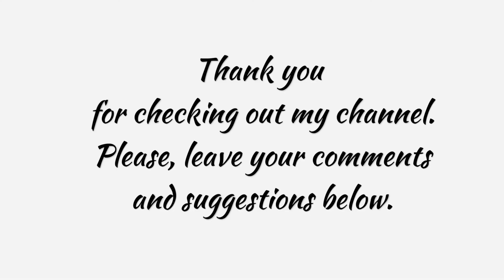#150 06 26 2022 practice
12" sq marble tile - re-paint
Base:
1pt Flood Floetrole US
1pt ColorPlace Bright White
1/4 pt GAC800
1/2pt BEHR Satin Enamel untinted
H20 to consistency

Puddle - 1pt paint : 1pt Floetrol : 1/4pt Liquitex Pour'Medium : 1/4pt GAC800
 Cadmium Red - custom
Turquoise - custom
Nickle Azo Gold - GOLDEN
H20 to consistency

Cloud:
1oz. Floetrol
1oz Latex Satin House Paint
1tsp. DecoArt Satin Enamel
1tsp BERH Satin Enamel
H20 to consistency